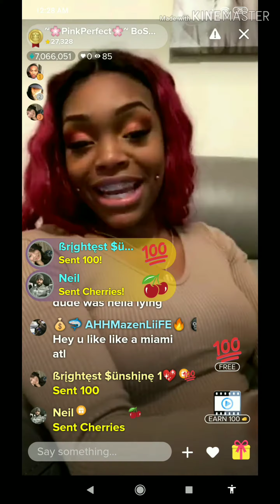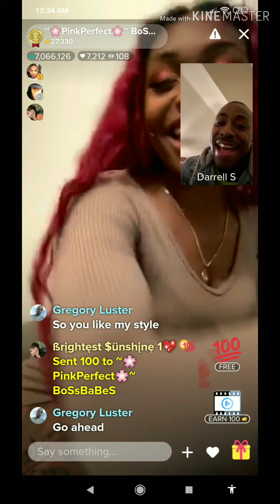Freestyle section with Pink-perfect #28 😍🔥